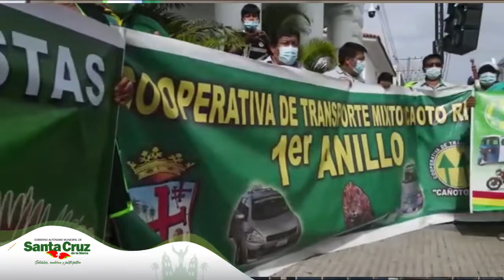46 sectores y vecinos llegaron a la plaza principal 24 de Septiembre a Primera “Asamblea Ciudadana”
Este viernes, 46 sectores y vecinos llegaron a la plaza principal 24 de Septiembre para participar en la primera “Asamblea Ciudadana”. En ella, manifestaron su apoyo al alcalde Jhonny Fernández en todas las acciones en contra de la corrupción que está denunciando de hechos de la anterior gestión municipal. Asimismo, solicitaron terminar con todas las restricciones que han castigado las actividades económicas. Pidiendo también, la modificación del proyecto del BRT y una nueva Ley de Movilidad Urbana.